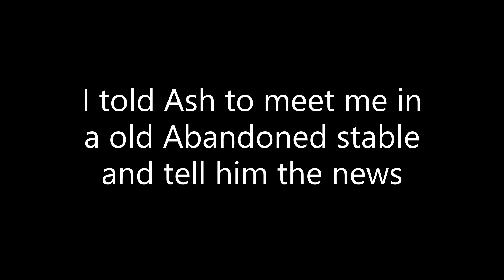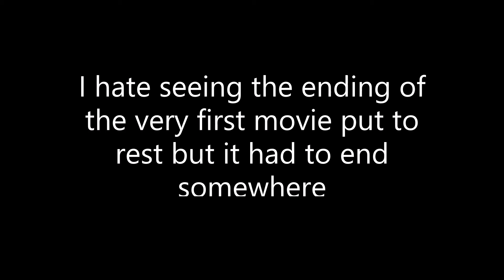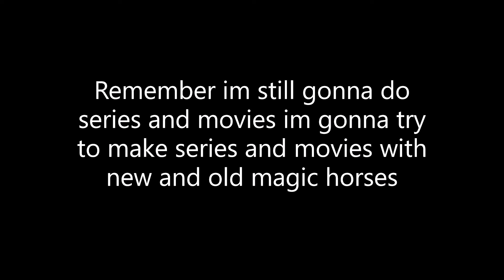The Journey of Sun Fire Episode 4 Through grace shall we depart Season Finale